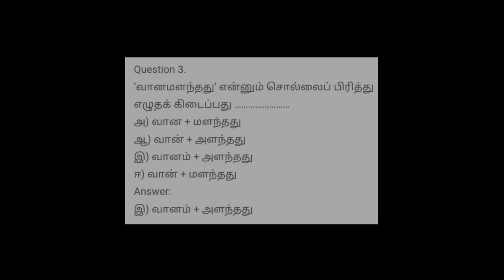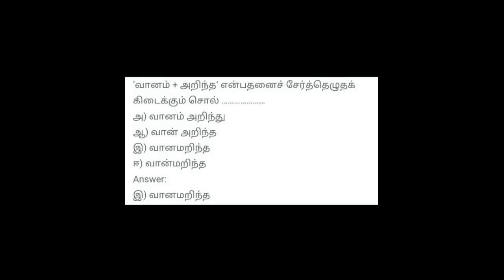தமிழ்த்தாய் வாழ்த்து ==BOOK BACK EXERCISES ==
தமிழ்
CLASS 8
தமிழ்த்தாய் வாழ்த்து
==BOOK BACK EXERCISES ==